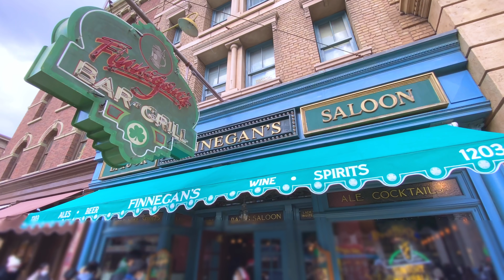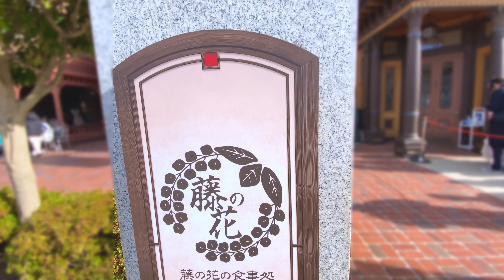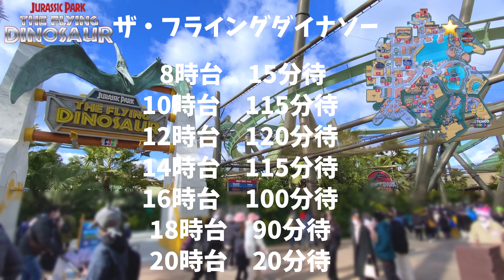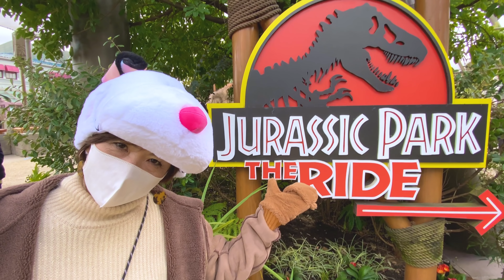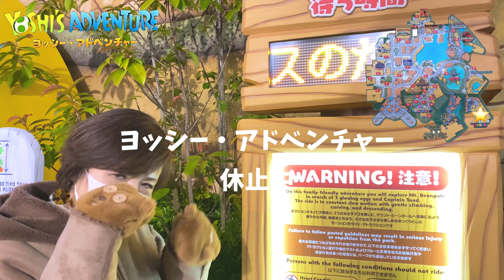【USJ】意外と！？ユニバの年末混雑状況！12月26日(日)のパークの様子＆アトラクション・レストランの待ち時間をまとめたで〜😎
こんばんわ！
本日は月曜日恒例の混雑状況ですが、いつもと違うのはご案内がたっくんとゆうこです☺️💖
新鮮な動画となっておりますのでどうぞ最後までお楽しみ下さいませ♫

撮影：たっくん・ゆうこ
編集：さやか